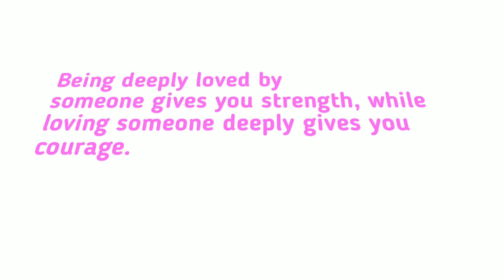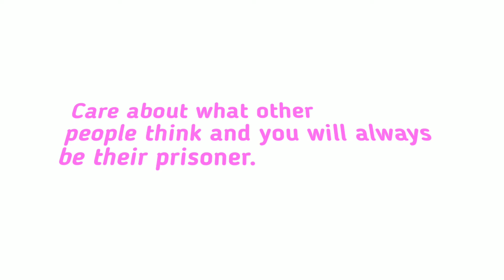Change Your Life With these Top Quotes From Lao Tzu.|| INSPIRE IN ALL TELUGU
# inspire
# inspire in all telugu
# unknown facts in telugu
# facts
# facts in telugu
# amzing facts telugu
# intresting  facts
# intresting facts in telugu
# telugu facts
# telugu facts channel
# fact for genius
# motivational facts
facts in adventure
# facts for geniune
# facts in history
# dailly facts
# inspire in all facts
# inspire in all English
# unknown facts in english
facts in english # amzing facts in english
intresing facts in english
# english facts english fact channel
fact for genius in english
# inspritional story# motivational story
motivational facts in english
facts in adventure in english# fact for geniune english # facts in history in english
# dailly facts in english
# Dially updates telugu
# Dially updates english
dailly news